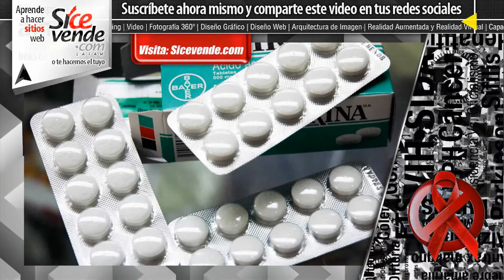Desmienten beneficios de la aspirina a la hora de evitar un primer infarto o derrame cerebral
Productos relacionados con SALUD en Amazon

• Con la nueva Tarjeta Xapo usted tiene lo mejor de ambos mundos Bitcoin´s y Dinero Real... Todo en la palma de su mano.

Muchas personas consumen aspirina porque han escuchado sobre su poder para reducir la probabilidad de sufrir ataques y problemas del corazón, así como un ACV (accidente cerebrovascular), y otra dolencias. Pero un estudio reciente pone en duda si esta píldora realmente puede tener eficacia en otras personas que no hayan sufrido afecciones cardíacas y aclara cómo puede afectar a los pacientes diabéticos, según informó la agencia AP. Para la investigación, que fue publicada en la revista The New England Journal Of Medicine, se tomaron los datos de 15.480 adultos que padecían diabetes tipo I y II, pero que no presentaban ninguna otra patología ni tampoco tenían historial de enfermedades del corazón. Básicamente se dividieron a esos más de 15 mil pacientes en tres grupos. A algunos se les administró una dosis diaria de 100 miligramos de aspirina, que si bien es más alta que la de la mayoría de las pastillas que se comercializan en Estados Unidos, sigue estando por debajo de los 325 gramos que se necesitan para considerarla peligrosa. Otros ingirieron ácidos grasos omega 3 y un placebo. Un riesgo para los diabéticos Tras siete años y medio de observaciones, los médicos se dieron cuenta que efectivamente la aspirina redujo los problemas relacionados al corazón de los pacientes que la recibieron, pero tuvo un efecto negativo: esos mismos sujetos estaban más propensos a sufrir hemorragias. Los otros dos grupos, que no tomaron la píldora, prácticamente no presentaron diferencias entre sí. Un riesgo para los diabéticosEntonces los doctores llegaron a la conclusión de que las personas con diabetes que consumieron una dosis de aspirina diaria prácticamente “intercambiaron un riesgo por otro”, lo que, por ende, no justifica su uso. Hemorragias y dolores Hace cinco años se realizó una investigación similar con menos pacientes, 12.456, que fue publicada en la revista The Lancet. Sus resultados indicaron que resultó prácticamente innecesaria la ingesta de aspirina en aquellos pacientes que utilizaron otros medicamentos con el mismo propósito. Pero aquellos que si ingirieron una dosis diaria se vieron doblemente expuestos a hemorragias estomacales e intestinales, indigestión, reflujo y dolor abdominal. Lo cierto es que la prescripción de aspirina genera dudas en médicos de todo el mundo, especialmente en paciente que no están incluidos dentro de la lista de recomendaciones. Este compuesto, según la doctora Jane Amitage, experta de la Universidad de Oxford y una de las autoras del primer estudio, no debe tomarse si uno está sano, porque no vale la pena. Básicamente es buscar un riesgo innecesario.